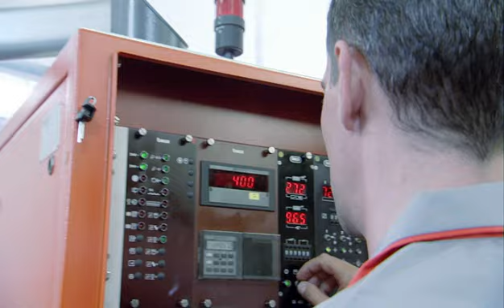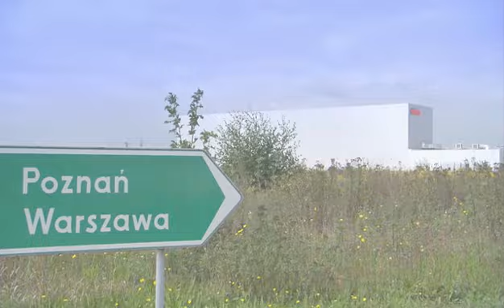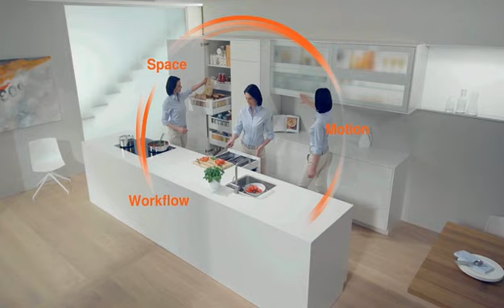Dünyada Blum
Blum adı, yenilikleri, motivasyonu yüksek çalışanları ve etkileyici ürünleri ifade eder. Şirketimizin bu kısa tanıtım filmi, kim olduğumuz ve 50 yıldan fazladır nasıl çalıştığımız hakkında size genel bir bakış sunar.